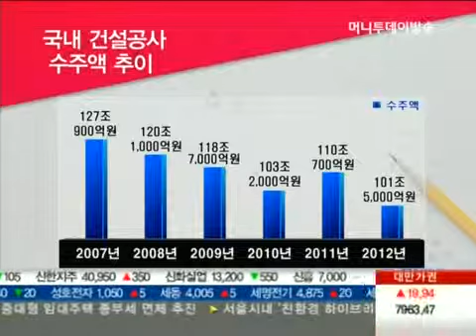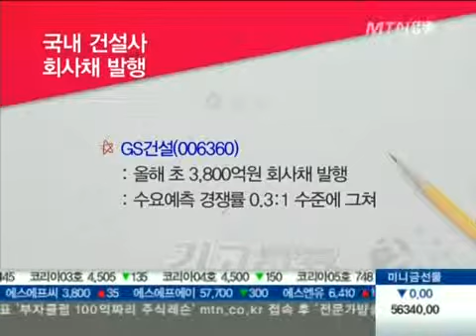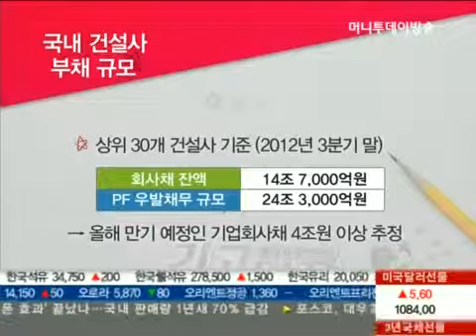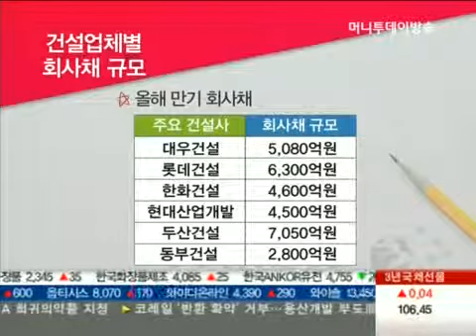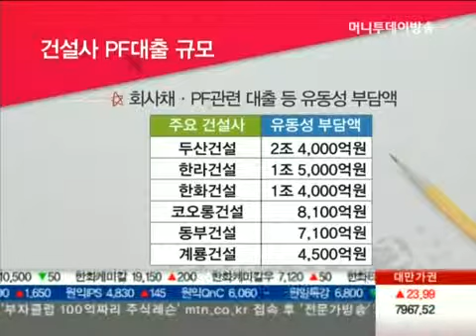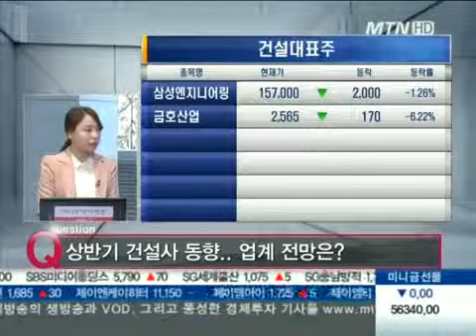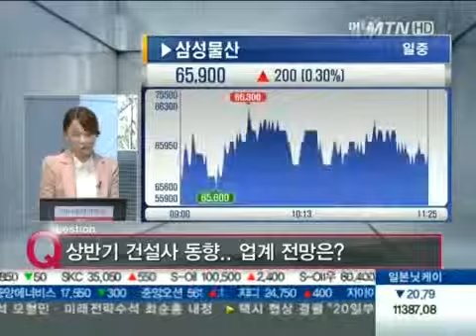경기침체 장기화 ·· 건설株 '휴지조각' 전락하나?